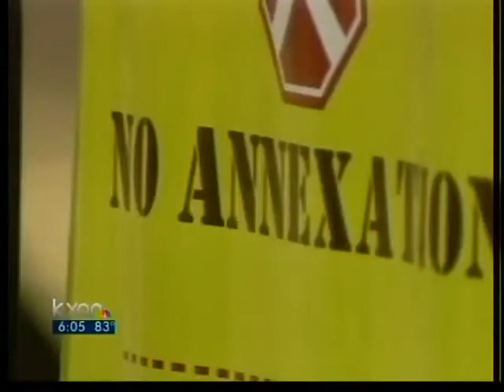Neighbors fight Georgetown annexation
The Georgetown City Council is discussing annexing 17 areas in Williamson County. But not all residents want to be part of the city, and some are fighting back.